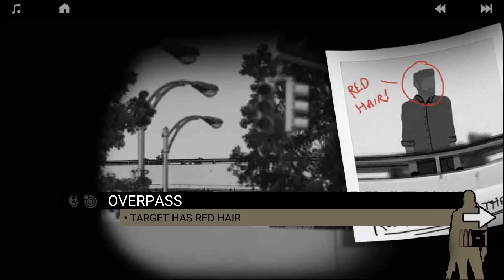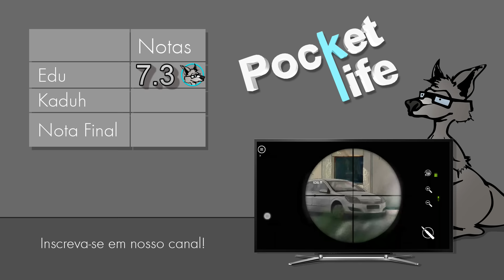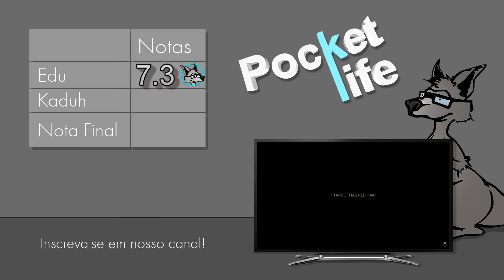LONEWOLF ( Gameplay / Review / Análise ) ( Android / iOS ) PT-BR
Faaala, galera! Neste vídeo apresentamos o review do jogo de tiro LONEWOLF, produzido pela FDG Entertainment.

1 Minute: Your mental-noise has calmed down. It's just you and your weapon.
2 Minutes: You feel the wind, you know the distance, you sense your target's movements
3 Minutes : You hear the echo of your gunfire... You made the first kill. Silence.

- 5+ Hours Story Mode
- 30 Missions

LONEWOLF está disponível para download grátis nas plataformas Android e iOS.